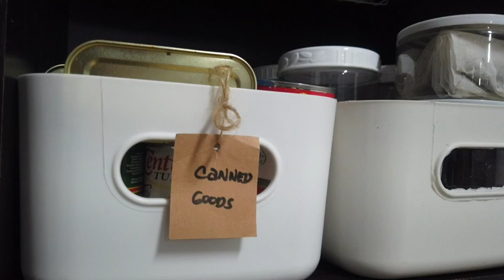JoyFull HOMEMAKING: PANTRY ORGANIZATION/ORGANIZE WITH ME PHILIPPINES